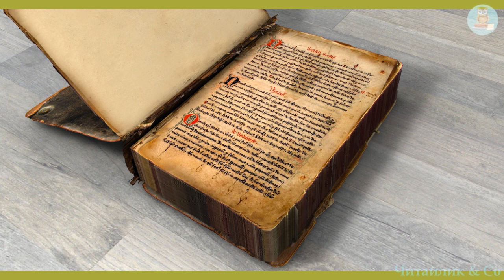Книги за княжих часів – Іван Крип'якевич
Пропоную для вашої уваги це відео із  прозовим твором українського автора Івана Крип'якевича "Книги за княжих часів". Бажаю приємного перегляду та задоволення від прослуховування.